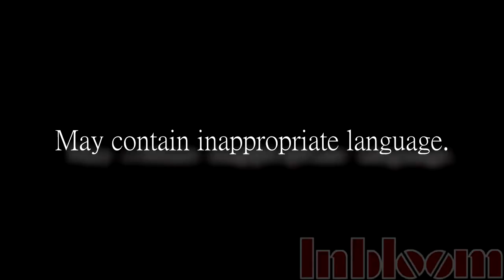GRFS Squad Match against Stoners Reaking Havok(CoMpLeXiTy)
Officially the last recorded squad match on my computer. Decided to upload it, nothing special but this was actually one of our last matches on the PS3 before we left.
Stoners Reaking Havok is one of the less experienced squads but they fight their little hearts out every game. They always play fairly and in my book that is enough to earn my respect.